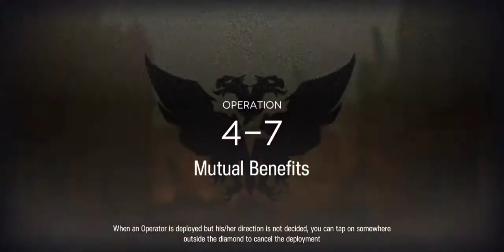PlatScene Duo (4-7,4-10,5-3)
white hair duo for Banana

Scene is SL7 (pain)

i put 500% of myself into these runs,especially the 5-3 one
i dumped my test at school to do the 5-3
so yeah,enjoy!

Thumb by Chrome